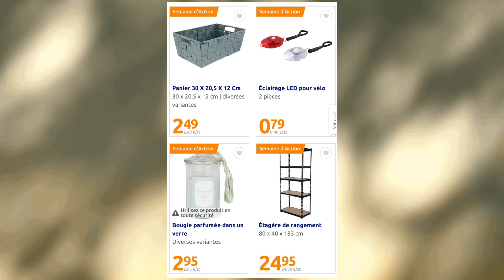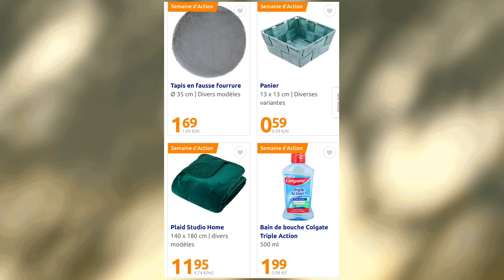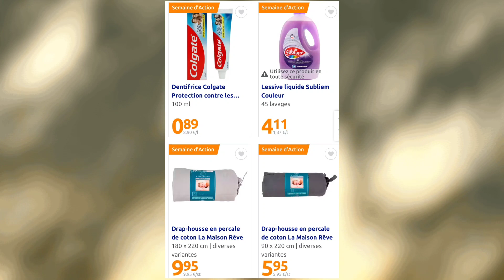🥰 ACTION 🤗 PROMOTIONS DE LA SEMAINE 😉 DU 7 SEPTEMBRE AU 13 SEPTEMBRE INCLUS 🥰